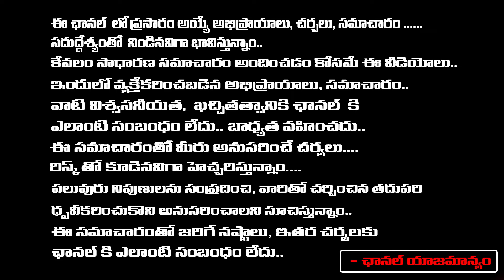Upaal Balu Shocking Comments On Pawan Kalyan | Renu Desai | Red TV Entertainment